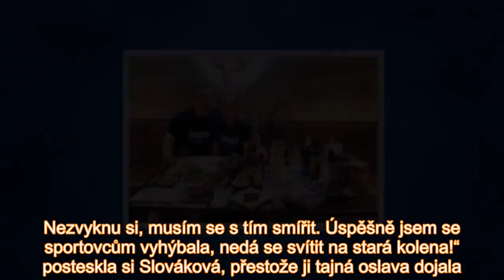Být ve vztahu se sportovcem, to je prostě kříž! Bývalá hvězdička reality show Hotel Paradise by o to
Obchodnice se sexy plavkami Nela Slováková slaví osmadvacáté narozeniny. Naštěstí je poměrně čerstvě ve vztahu s hokejistou Lukášem Kozákem, který pro Nelu nachystal další překvapení!. „Tohle překváp